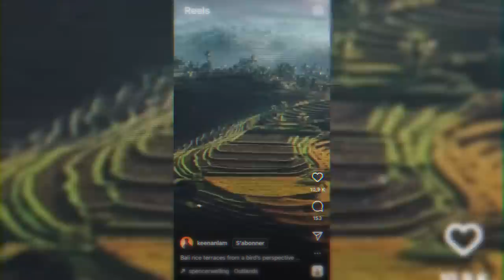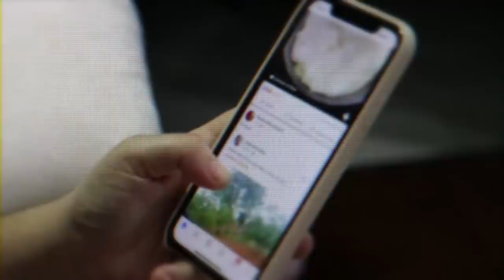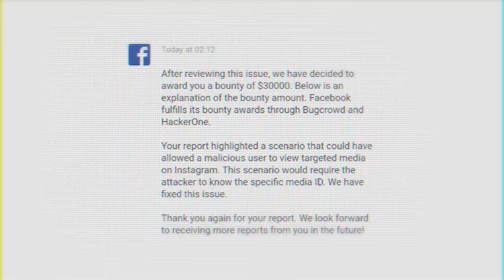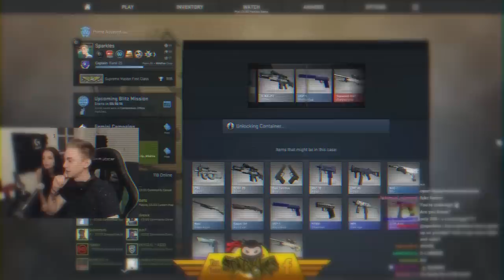Cette arnaque qui a MARQUÉ l'Histoire de Twitch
8ème épisode et je ne me doutais pas qu'autant de gens n'étaient pas au courant de cette histoire !